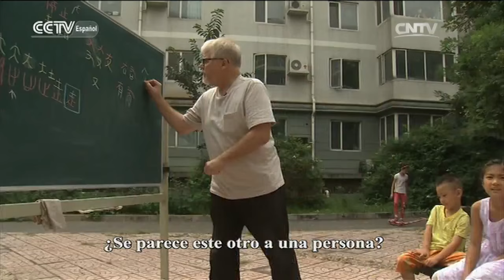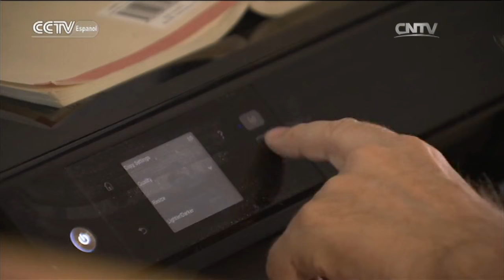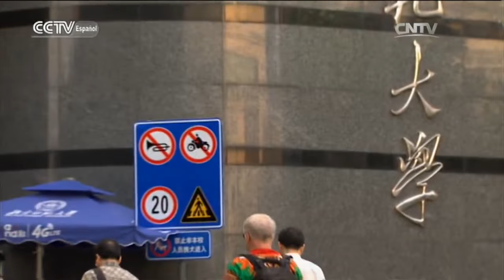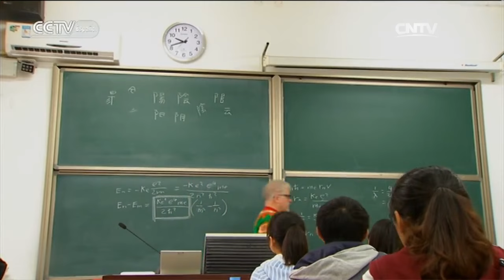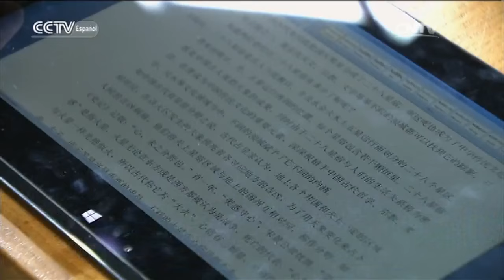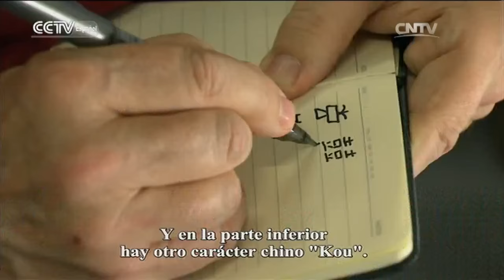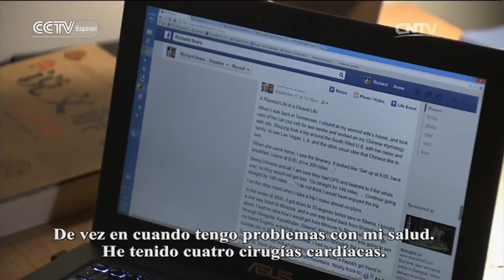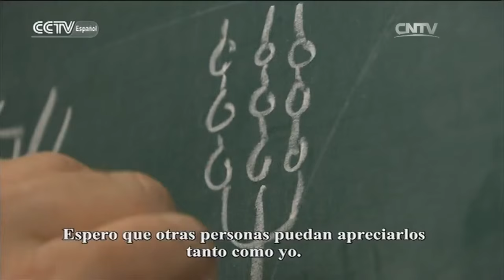EXTRANJEROS EN CHINA - Richard Sears, Fundador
EXTRANJEROS EN CHINA 06/19/2016 Richard Sears, Fundador

Para aquellos que aún no han venido a China y tienen curiosidad sobre las aventuras de quienes ya viven aquí, Extranjeros en China presenta las historias de esas personas que están haciendo realidad sus sueños en este país oriental. Iniciativa, arrojo y un profundo amor por China son los protagonistas de estas apasionantes narraciones.